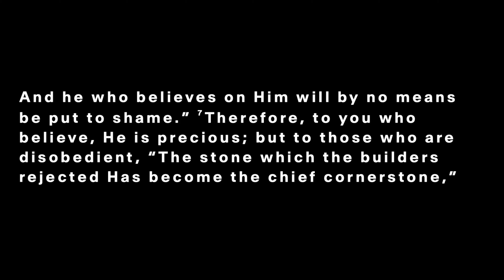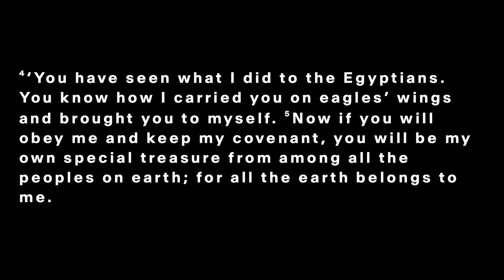Royal Priesthood | Jakob Barrientos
Join us live here on YouTube, Sunday mornings at 9am and 11am.

For more information about Trinity Church, you can visit trinitychurch.org.